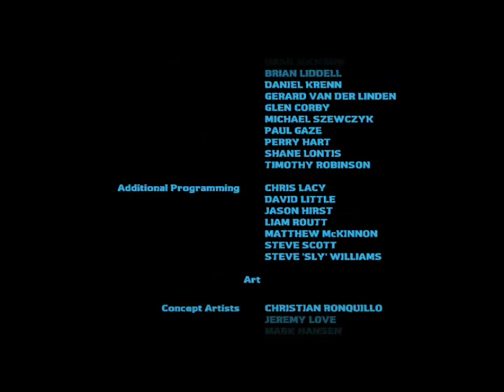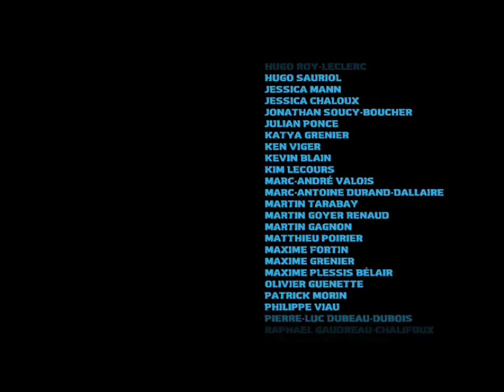Star Wars The Clone Wars Republic Heroes Walkthrough part 13 ( 1080p HD )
Here you go! At least now I can relax as I finished this walkthrough!